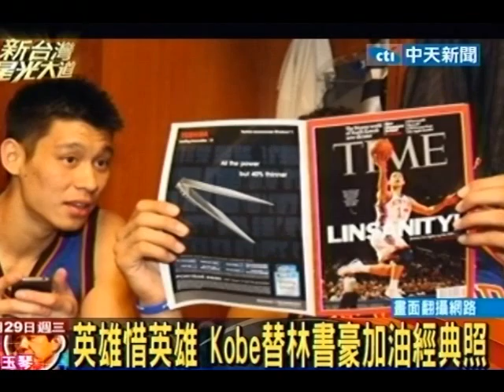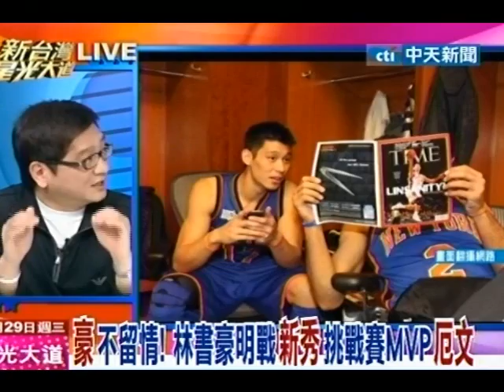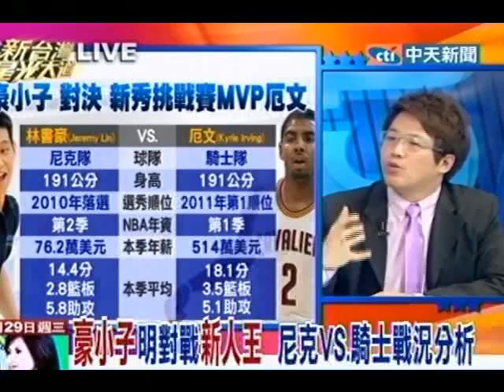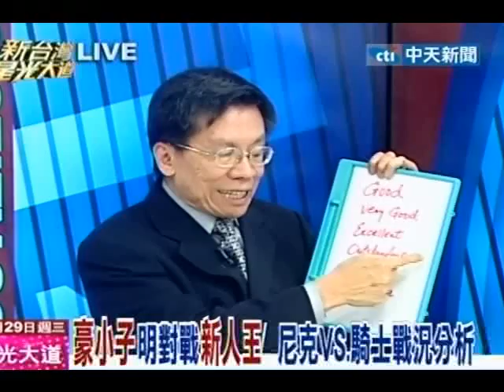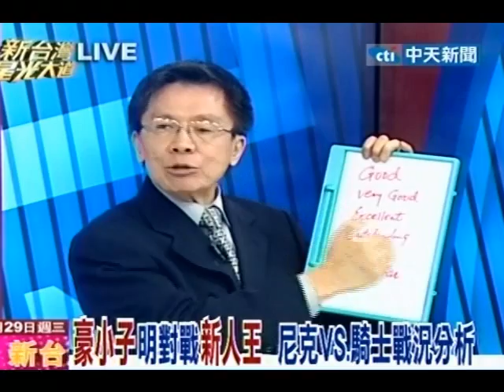新台灣星光大道 20120229(6/8)》美媒林來瘋 林書豪連續20天登封面